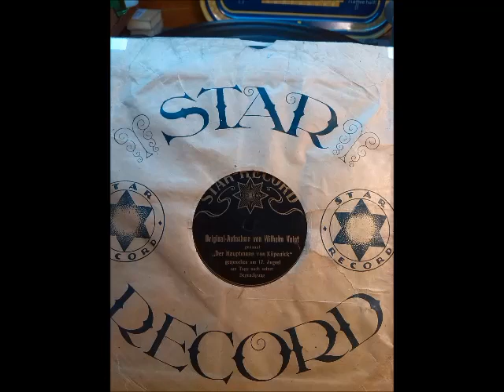Wilhelm Voigt ("Hauptmann von Köpenick") spricht anlässlich seiner Begnadigung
Original Aufnahme,er spricht hier selbst im August 1908.
Das Skript seiner Rede hier anbei.